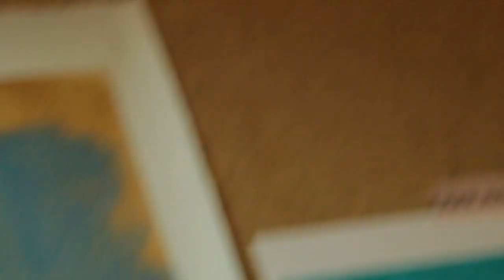Chilling and Art ep. 18 - Painting horses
last video got banned lol... lets continue :)